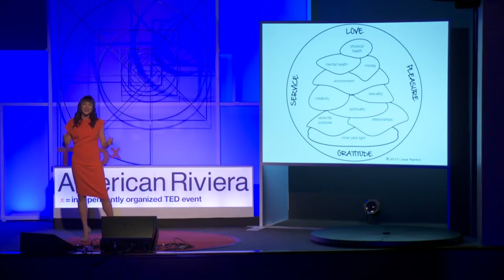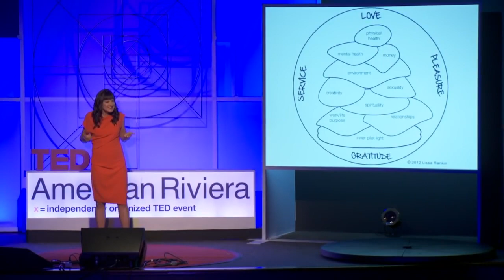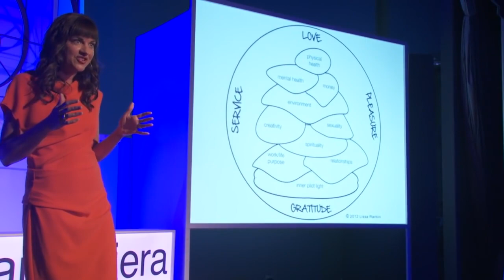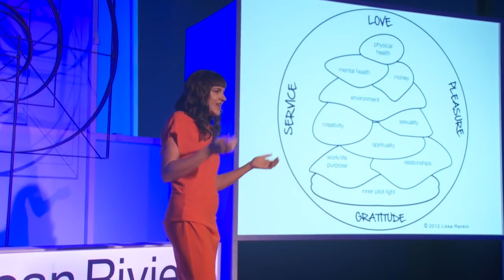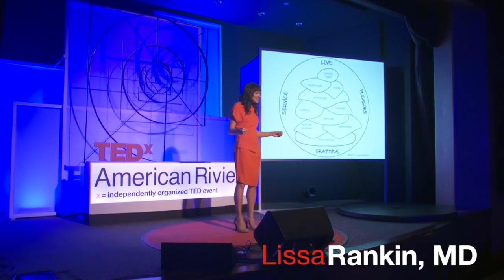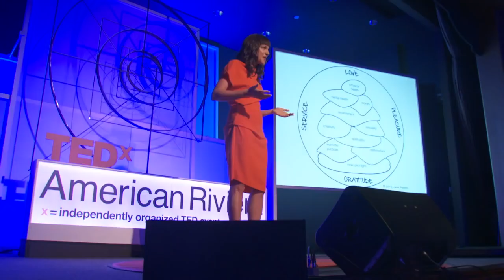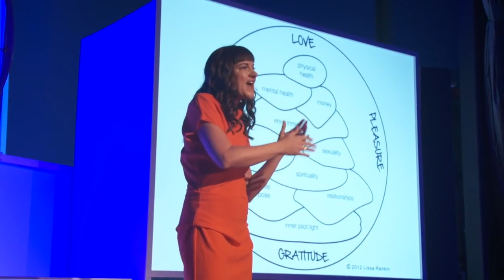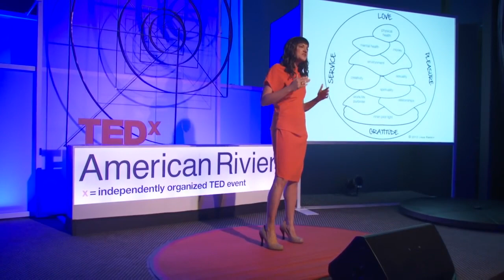Czy są dowody naukowe na to, że możemy się sami uzdrowić? dr Lissa Rankin. TEDxAmericanRiviera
Lekarka dr Lissa Rankin zgłębia literaturę naukową, analizuje przypadki spontanicznej remisji oraz dane dotyczące efektu placebo i nocebo, żeby udowodnić, że myśli silnie oddziałują na fizjologię, kiedy wierzymy, że powrót do zdrowia jest możliwy.

dr Lissa Rankin jest jedną z liderek w medycynie korzystającej z odkrycia ścisłego związku między umysłem i ciałem.

Więcej dowiesz się ze strony i w z jej książki "Mind Over Medicine: Scientific Proof You Can Heal" dostępnej w j. polskim pod tytułem: "Umysł silniejszy od medycyny : naukowy dowód na to, że możecie wyleczyć się sami!"